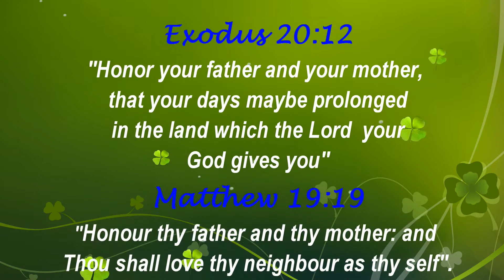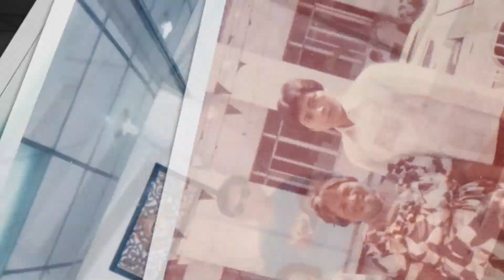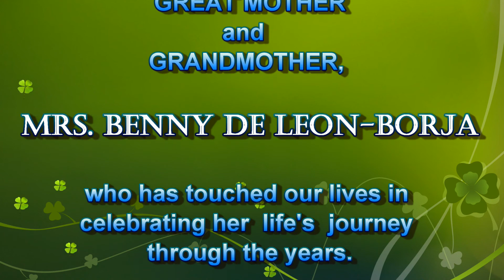"HANDOG NI BENNY" :A WOMAN FOR OTHERS, A ROLE MODEL OF MOTHERS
From the early part of Nanay Benny's Life's Journey, her undoubted care had been felt, not only  by  her husband and children, but  by the  people close to her, as well. Acting as the Head of the Family in some situations and occasions,
Nanay Benny or Tiyang Benny  would go all the way and out of  her way
in order to provide us the support, protection, comfort, and a shoulder to cry on.

Likewise, she has the motherly instinct of scouting for  the  food that we wanted.
With  meager resources, she has become an expert in the field of food security in our family. She has made both ends meet as regard to whatever available resources there are.
A "Mama Mary"  of sort, Nanay/Lola and Tiyang Benny  would "go astray" so to speak, to face  head on our enemies in the neighbor.

That's NANAY BENNY who had offered her help to those of us who had found ourselves in times of trouble! Just like a line from a Beatles song --- MAMA "BENNY" COMES TO ME. SPEAKING WORDS OF WISDOM,..LET IT BE. LET IT BE ...

And with the observations, eperiences, and close encounter with "BENNY "for many, SHE ONLY DESERVES THE BEST TRIBUTE !